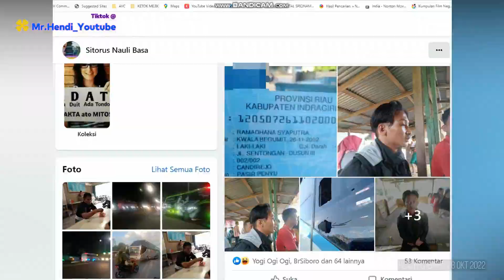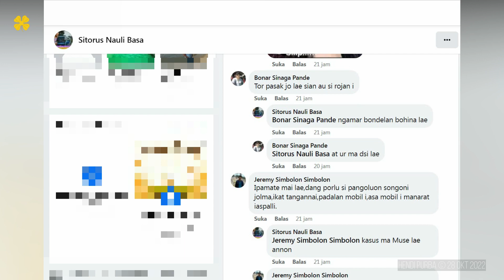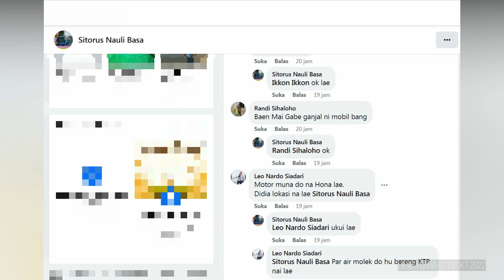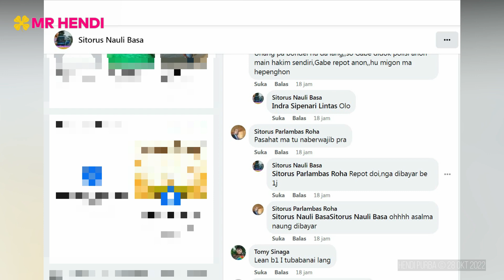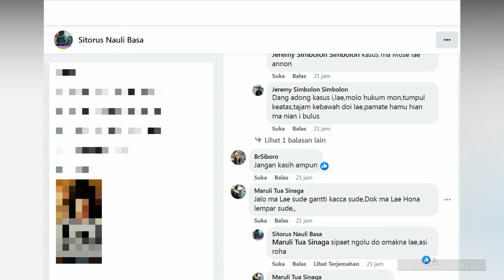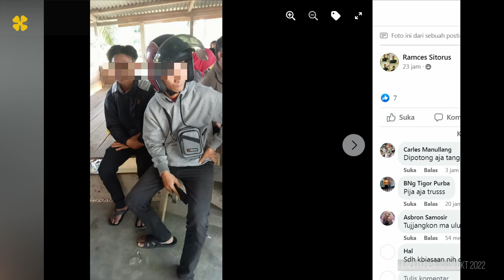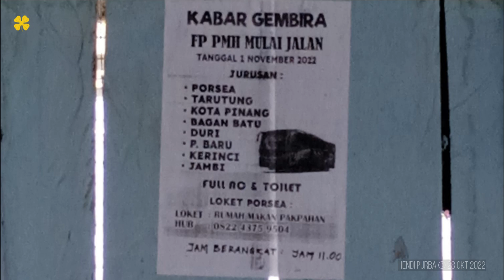Kualat, 2 pelempar bus ditangkap Korbannya sendiri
Pelaku vandalisme yang menyasar bus PMH ahirnya tertangkap, semoga ini jadi pelajaran bagi pelaku lainnya yang masih bebas berkeliaran..,
Bravo untuk awak bus yang berani menangkap pelaku yang meresahkan ini
Untuk pelaku, semoga bertobat dan tidak mengulangi lagi